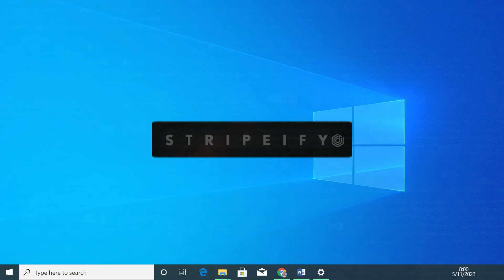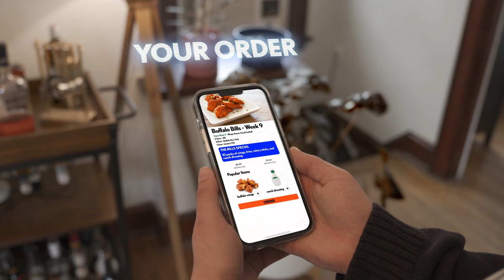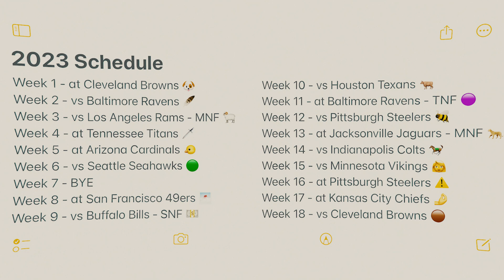Cincinnati Bengals 2023 Schedule